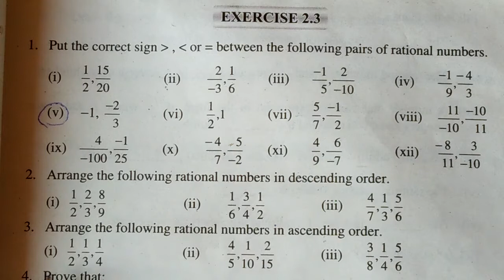Ex#2.3 Q#2 part( i)